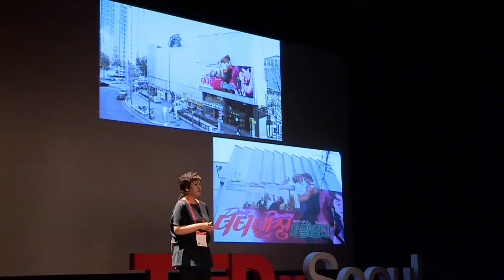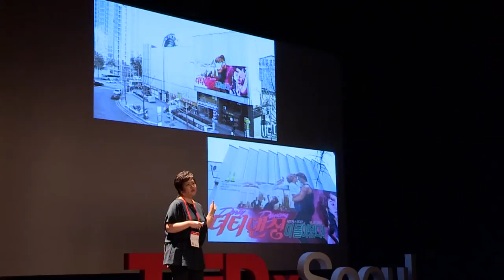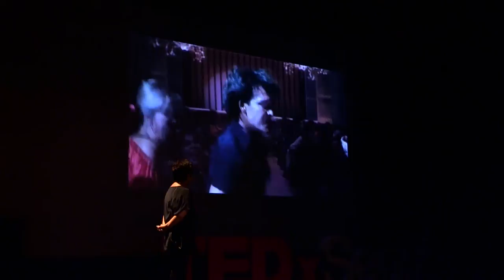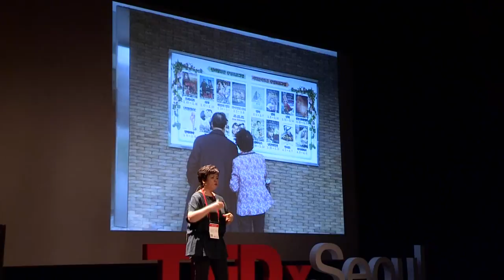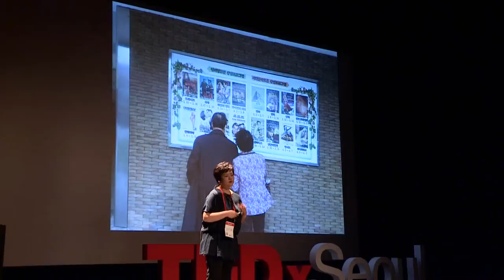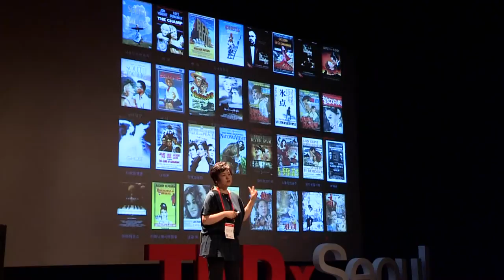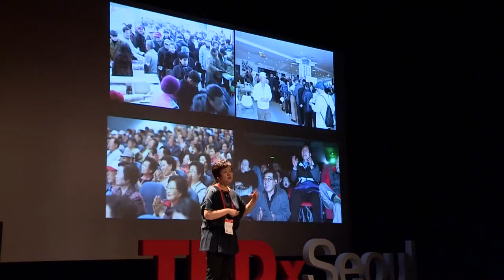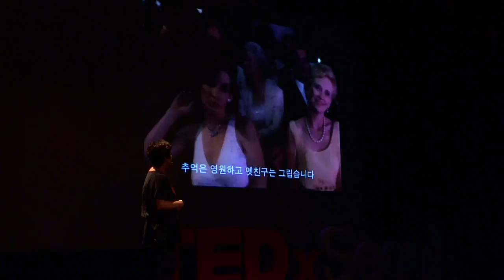True space of the arts created in collaboration with the audience: Eun-joo Kim at TEDxSeoul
Eun-joo Kim is the youngest-ever owner of a theater that sold out every performance ever put up and currently takes up the largest market share in Korea. She also has a unique resume in the movie industry. She started her affair with cinema at a production company and she clinched profit from La Scala from the 1980s. She still keeps in close contact with film industry insiders to this day. Her current theater projects Huhleewood Classic Theater (play at words combining the word Hollywood with the Korean word "Huhlee" which means one's lower back in order to convey the body part most affected by arthritis) and Westgate Arts Center which are the nation's first-ever "silver" theater dedicated to seniors. Close to 200,000 visit this 300-seat theater per year. Considering there are about 300,000 people using a multiplex center with eight theaters, it is an impressive box office feat. Her business motto, "Work with your heart not calculate with your head," allowed the business to offer service to the elder at an eye-to-eye level. This theater is currently run by the elderly of ages 55 and over. There are antique DJ booth, affordable ticket price, old school snacks and the good old classics from the past are all implemented by suggestions and help from the audience. She is now researching into another cultural space that crosses the generation gap and aim to bring generations together.

"I think it is meaningful just to have a space to communicate about the world with the elderly. There is no profiteering involved in this process, simply the will to share. I don't think everything has to be high-tech and modern. A tailor-made contents that make individuals happy and those shared is the important thing. I think that is the power of culture.

"Korea has to find its niche. We can go from the country with high life expectancy to the country with the highest level of wisdom. I believe there still is love and filial piety left in our society. We are prepared by any means to be just that."

"I am incredibly happy these days. Our patrons bring us rice cake, fresh fruits and even homemade kimchi. I don't believe there are too many places where theater goers come by eager to share food and talk. We are starting our own tradition here."

TEDxSeoul 4th Event '장' (the stage, the platform, the network) - 05/27/12